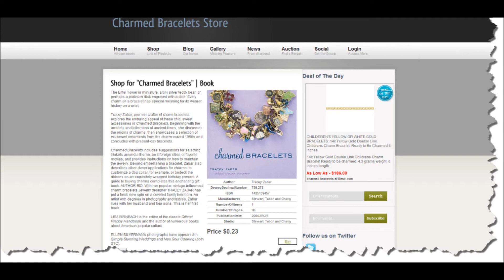Charmed Bracelets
The Eiffel Tower in miniature, a tiny silver teddy bear, or perhaps a platinum disk engraved with a date: Every charm on a bracelet has special meaning for its wearer: history on a wrist.

Tracey Zabar, premier crafter of charm bracelets, explores the enduring appeal of these chic, sweet accessories in Charmed Bracelets. Beginning with the amulets and talismans of ancient times, she discusses the origins of charms, then showcases a selection of exuberant ornaments from the charm-crazed 1950s and concludes with present-day bracelets.

Charmed Bracelets includes suggestions for selecting trinkets around a theme, be it foreign cities or favorite movies, and provides instructions on how to maintain the jewelry. Beyond embellishing a bracelet, Zabar also describes other clever applications for charms: to customize a dog collar, for example, or bedeck the ribbons on an exquisitely wrapped birthday present. A guide to buying charms completes this enchanting gift book. AUTHOR BIO: With her popular, vintage-influenced charm bracelets, jewelry designer TRACEY ZABAR has put a fresh new spin on a coveted family heirloom. An artist with degrees in photography and textiles, Zabar lives with her husband and four sons. This is her first book.